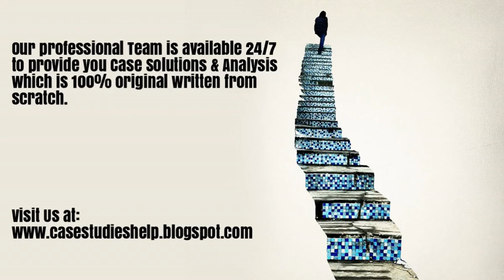Fluorescent Group Blue Ocean Shift Ivey Case Study Solution & Analysis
Fluorescent Group Blue Ocean Shift Harvard & Ivey Case Study Solution & Online Case Analysis.

We are available 24/7 to provide Case Solution & Analysis of Fluorescent Group Blue Ocean Shift case study.

Steps of Case Study Analysis & Solution:

Step 1 - Reading the Fluorescent Group Blue Ocean Shift Case Study
Step 2 - Fluorescent Group Blue Ocean Shift Case Study Analysis
Step 3 - SWOT Analysis of Fluorescent Group Blue Ocean Shift
Step 4 - Porter 5 Forces / Strategic Analysis of Industry Analysis of Fluorescent Group Blue Ocean Shift
Step 5 - PESTEL, PEST / STEP Analysis of Fluorescent Group Blue Ocean Shift
Step 6 - Organizing & Prioritizing the Analysis into Fluorescent Group Blue Ocean Shift Case Study Solution
Step 7 - Implementation Framework of Fluorescent Group Blue Ocean Shift
Step 9 - Fluorescent Group Blue Ocean Shift Case Study Solution